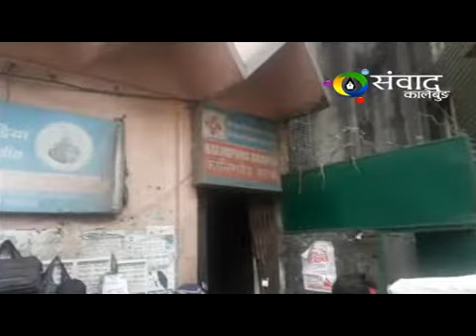1st February 2020